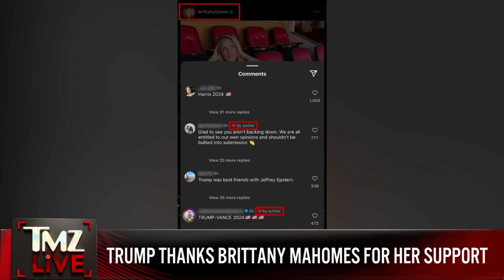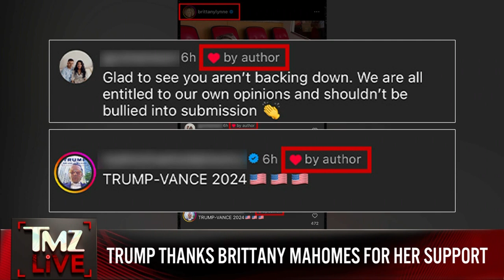TMZ LIVE On Demand: Trump Thanks Brittany Mahomes For Her Support 9/04/24